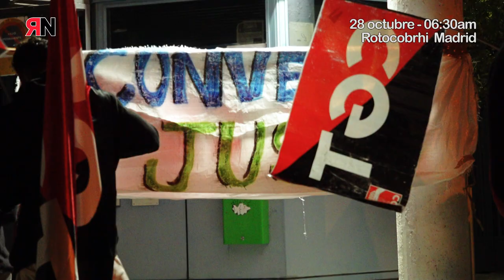RNtv Rotocobrhi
Nos acercamos para acompañar a las personas trabajadoras en Rotocobrhi, que se encuentran en plenas movilizaciones, luchando por su precaria situación laboral, en la sede de la empresa en Tres cantos.